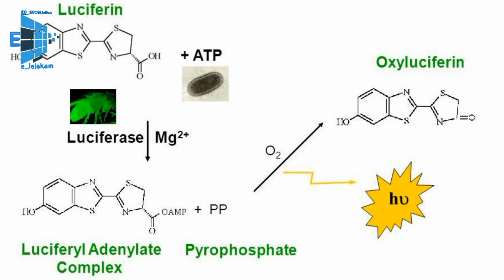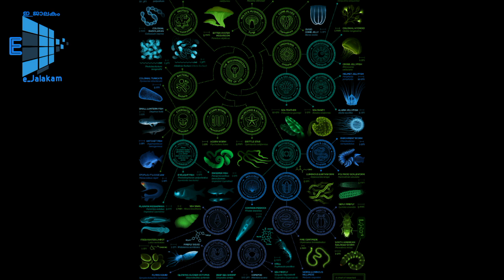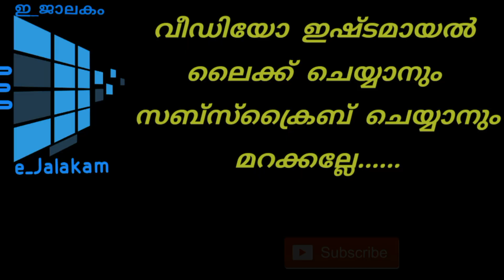കുമ്പളങ്ങിയിൽ 'കവര് ' ഒരു ശാസ്ത്രീയ വിശദീകരണം..../ 'Kavaru' in Kumbalangi/Bioluminescence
കുമ്പളങ്ങി നൈറ്റ്‌സ് എന്ന മലയാള സിനിമയിലെ കവര് എന്ന പ്രതിഭാസം ശെരിക്കും ഉള്ളതാണോ?

ഇത്തരം പ്രതിഭാസം പ്രകൃതിയിൽ ഉണ്ട് എന്നാണ് സത്യം. ഇതിന്റെ പേരാണ് ജൈവദീപ്തി ( Bioluminescence )
രാസപ്രവർത്തനത്തിലൂടെ ജീവികൾ പ്രകാശം ഉത്പാദിപ്പിക്കുന്ന പ്രതിഭാസം. മിന്നാമിനുങ്ങിന്റെ പ്രകാശമാണ് ജൈവദീപ്തിക്ക് ഏറ്റവും സാധാരണമായ ഉദാഹരണം. ആഴക്കടലിൽ വസിക്കുന്ന പല ജീവികളും ജൈവദീപ്തി പ്രകടിപ്പിക്കുന്നവരാണ്. സ്വന്തം ശരീരത്തിലുള്ള മാറ്റങ്ങൾ ഉപയോഗിച്ച് ചില ജീവികൾ ജൈവദീപ്തി പ്രകടപ്പിക്കുമ്പോൾ മറ്റുചിലവ സ്വന്തം ശരീരത്തിൽ വസിക്കുന്ന ബാക്റ്റീരിയകളെയും മറ്റുമാണ് ഇതിനായി പ്രയോജനപ്പെടുത്തുന്നത്. ചിലതരം കൂണുകളും ജൈവദീപ്തി പുറപ്പെടുവിക്കുന്നവരാണ്.